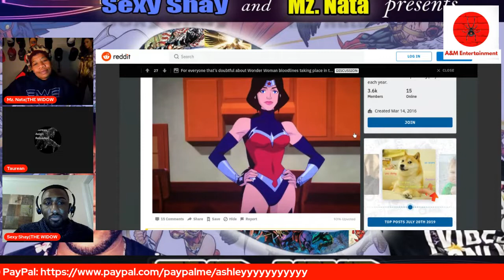THE HIVE WW84 SPOILER REVIEW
Welcome to A&M Entertainment! We love Pop Culture & everything nerd related! We’re Angels! In fact… we’re JODY’S ANGELS!! Special Thanks to ALL the Jody’s Angels; Oshay! He’s the chief Angel! Ishtar, The Jamacian goddess! She is very spiritual, kind, and loving! She is found on The Nest on Sundays and her channel link, Ishtar’s Universe is Stephania, our angel from across the pond! You can see her 1 sunday a month, on The Nest! Her channel link, The Planet of Nerds is And thanks to Nada, the Angel who's always down for a good dc discussion! Thank you to all the Angels for your support; Fiona, Kasey, Latoria, Patty, Ciara, and Awaken Fox. So, if you like Anime, Marvel, Dc, Gaming, Comic Books, and/or if you’re a Film Buff, then this is the channel for you! Its always entertaining because we hold different opinions, making for a very lively debate! Much Love from Jody’s Angels